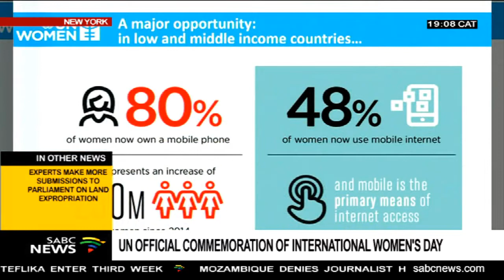Phumzile Mlambo-Ngcuka on International Women's Day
The United Nations is observing International Women's Day.
This year's theme, Think Equal, Build Smart, Innovate for Change, is being reflected at UN Women events around the world.
The executive director of UN Women and former deputy president of South Africa, Phumzile Mlambo-Ngcuka, spoke a short while ago.